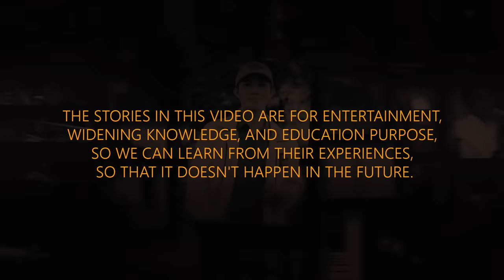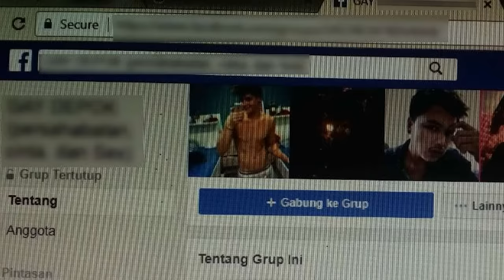AKTIFITAS GAK WAJAR BERAKHIR DI PANCI REBUS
semoga ada pembelajaran yg bisa kita petik dari kasus ini ya ngab, semoga kita cukup tau kisah dan ceritanya aja, jangan sampe ngalamin langsung.. serem.

sumber risetan aku soal kasus ini..